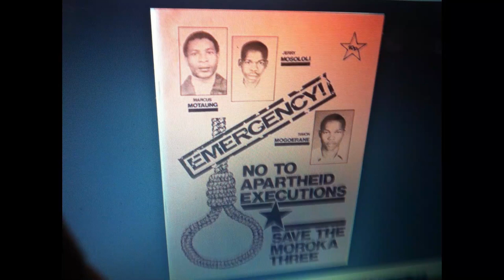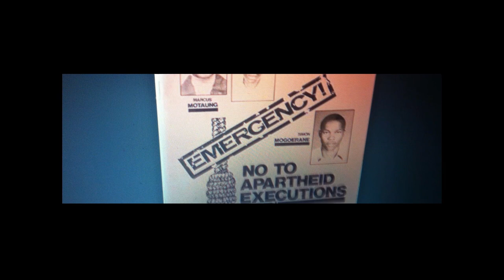APARTHEID TRIPLE HANGING OF THE - Moroka Three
hello everyone Capital punishment in South Africa was abolished on 6 June 1995 by the ruling of the Constitutional Court in the case of S vs Makwanyane, following a five-year and four-month moratorium since February 1990.